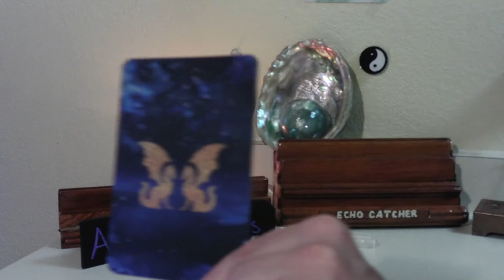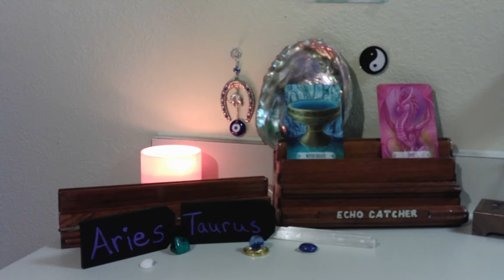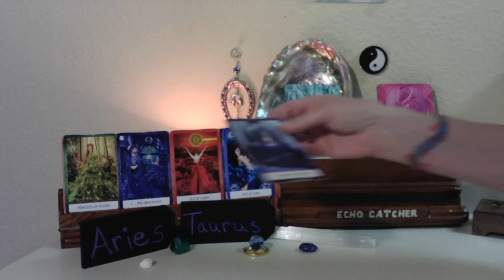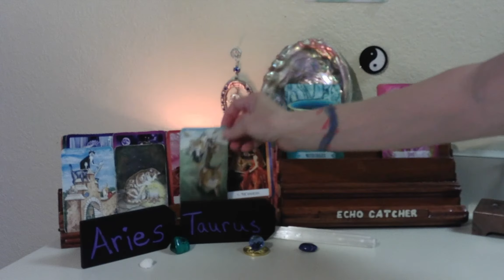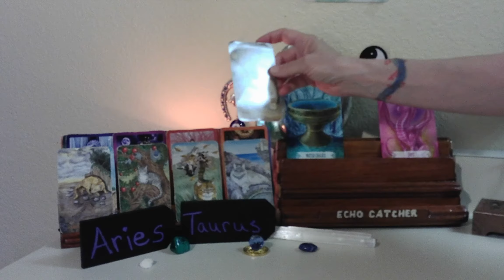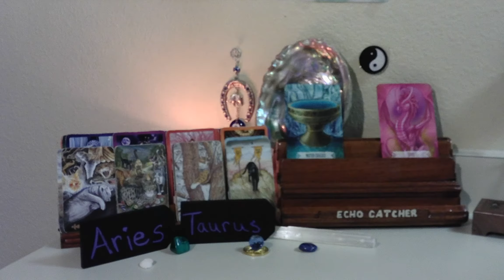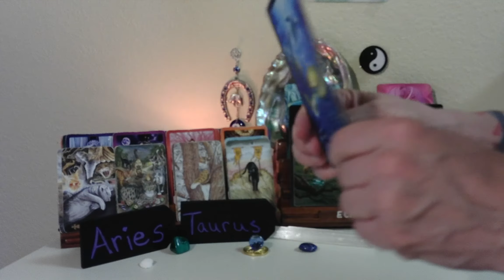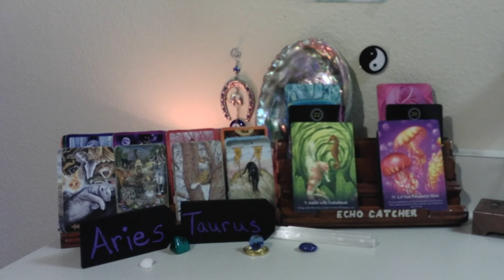ARIES-- TAURUS CUSP / JULY 1--5, 2021 / YOU DID YOUR HOMEWORK, ON THIS ISSUE!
A STRONG BETRAYAL, LED YOU TO KNOW YOUR SELF WORTH.  SOMEONE TRIED TO GUIDE YOU AWAY FROM YOUR LIFE PATH.  YOU HAVE HAD EMOTIONAL HEALING THAT UPGRADED YOUR SOUL VIBRATION.

1. MYSTICAL CATS TAROT

2. CHAKRA WISDOM DECK

3. ORACLE OF E

4. THE SOUL'S JOURNEY   ( LESSON CARDS)

5. ANGELS AND ANCESTORS   (ORACLE CARDS)

6. WHISPERS OF THE OCEAN  (ORACLE CARDS)

7. FANTASY CATS ORACLE

8. EARTH WISDOM

9.  TAROT ILLUMINATI

10. DRAGON WISDOM